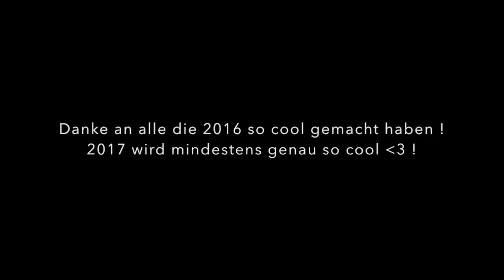Jahresrückblick 2016 :D[GERMAN] [HD]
  2016   ? :D [GERMAN] [HD]

Danke für alles und an alle :) Kann  sein ich habe ein paar vergessen aber ihr dürft euch alle geliebt fühlen :)

¦ Info`s|Links| uvm. in der Beschreibung ¦

===[HintergrundMusik]===